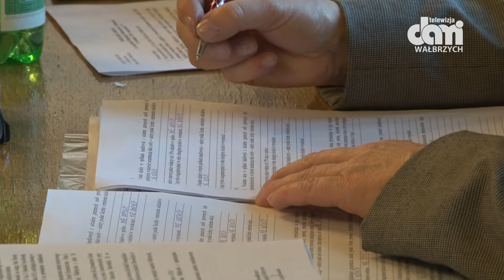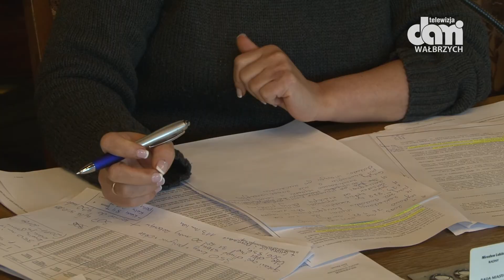Inwestycje na kredyt.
Wałbrzych zaciągnie kolejne zobowiązanie finansowe, tym razem na kwotę 94 mln.